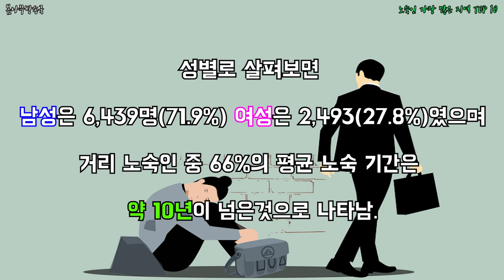노숙인 가장 많은 지역 TOP 10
지역별로 노숙인이 가장 많은 곳은 어디일까?